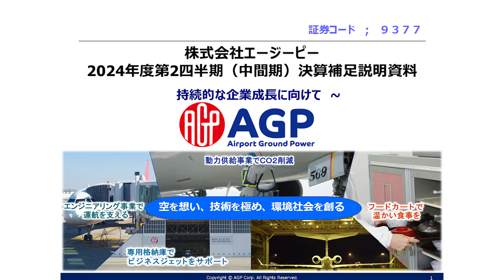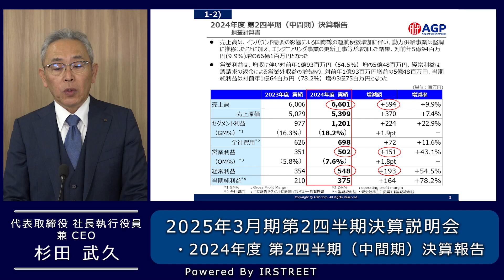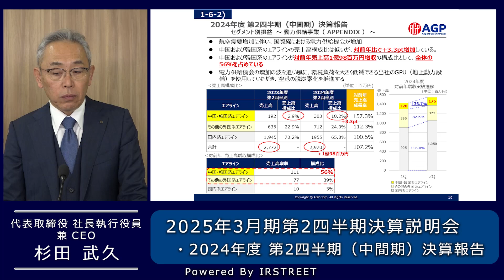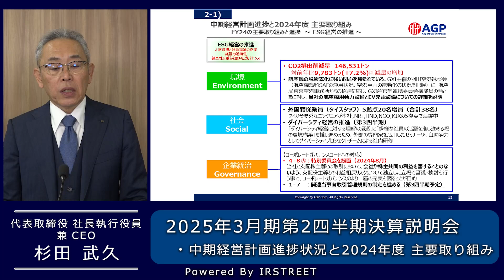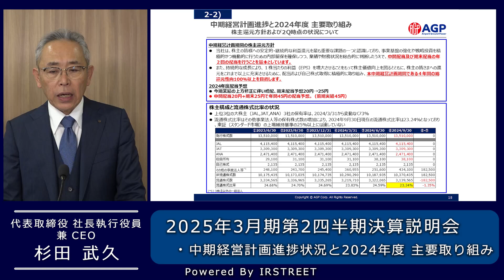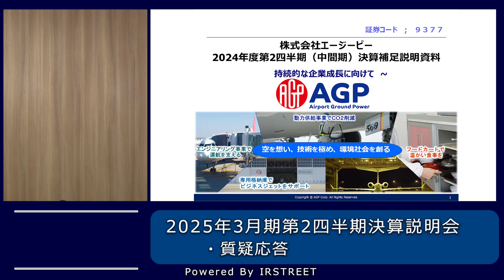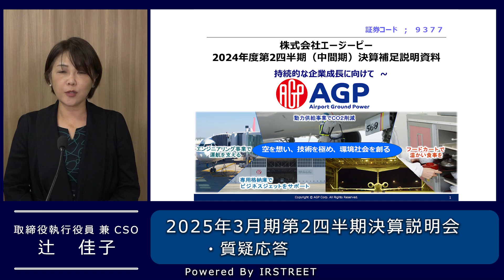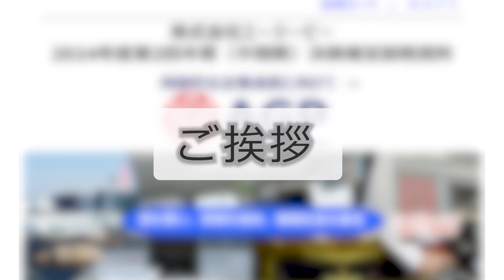【決算説明会】「エージーピー」/2025年3月期第2四半期決算説明会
2025年3月期第2四半期決算説明会

出演：株式会社エージーピー
　　　代表取締役 社長執行役員 兼 CEO 杉田 武久 氏
　　　取締役執行役員 兼 CFO 竹山 哲也 氏
　　　取締役執行役員 兼 CSO 辻　佳子 氏
開催：2024年10月31日(木)